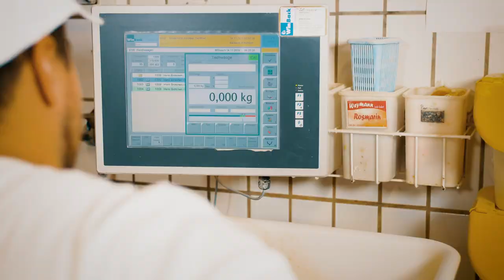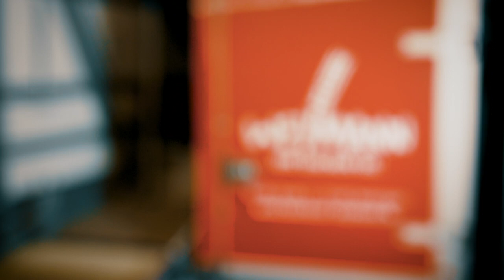10. Türchen - Bäckerei Weymann